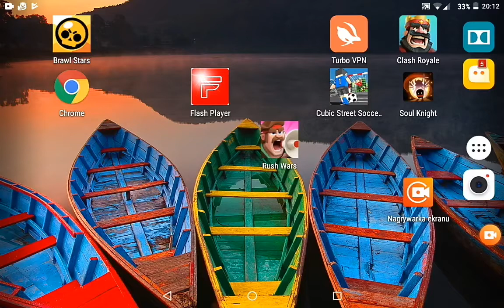Spokojne gierki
Wbiaja na kanał burgerek tv